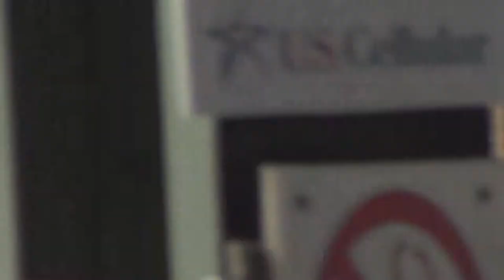ISFS Modified Heat 1 6 20 14